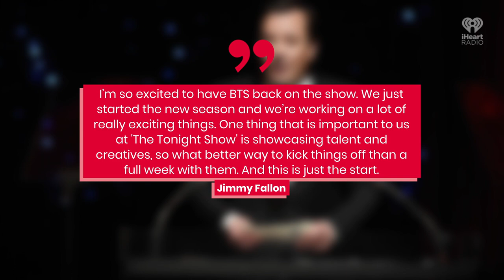BTS To Deliver An Entire Week Of Performances On "The Tonight Show" | Fast Facts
BTS To Deliver An Entire Week Of Performances On "The Tonight Show."